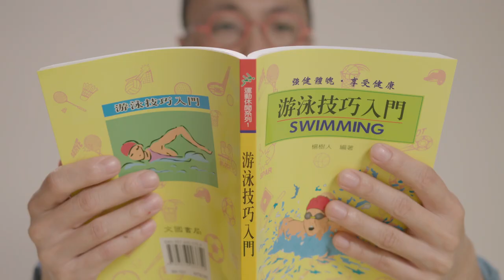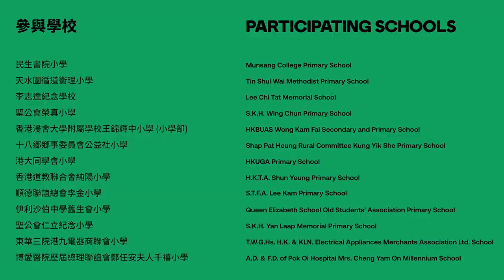M+ Rover 2020–21｜Yes but Why? by Wong Tin Yan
M+ Rover is a travelling creative studio and exhibition space that has visited local secondary schools and community spaces since 2016. In 2020, it reaches out for the first time to primary-school students. Through learning activities specially designed for students in this age group, the programme encourages dialogue between students and creative practitioners. Documenting the students’ intuitive ways of thinking and responses, M+ Rover features an exhibition that evolves as it travels from school to school and as artists and students contribute to it.

M+ commissions local cultural practitioners to participate in each edition of M+ Rover. This year, M+ is collaborating with artist Wong Tin Yan, who has been an art educator in Hong Kong for nearly twenty years and is known for his sculptural work made of discarded wooden pallets. In designing the exhibition for this programme, titled ‘Yes but Why?’, Wong develops a series of sculptures and installations characterised by a unique playfulness. He juxtaposes everyday tools, such as hammers, elastic bands, and paper clips, with his works of art, which are composed of these objects. Challenging the traditional understanding of the items that surround us in daily life, ‘Yes but Why?’ emphasises questioning as an important tool for learning and seeks to liberate viewers from habitual ways of thinking.

M+ Rover was originally scheduled to visit twenty-five primary schools and various community locations across Hong Kong from February to July 2020. Due to the coronavirus outbreak, in lieu of hosting the tour, M+ is working with Wong to develop a series of online educational resources based on ‘Yes but Why?’.